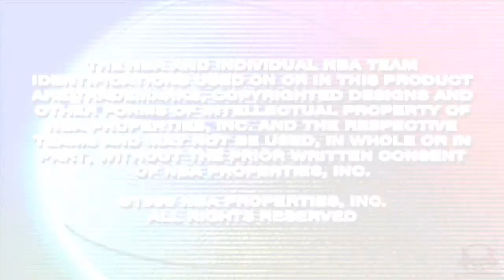NBA Live 96 (Playstation): Intro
Abertura: NBA Live 96
Lançamento: 1996
Plataforma: PS1
Fabricante: EA